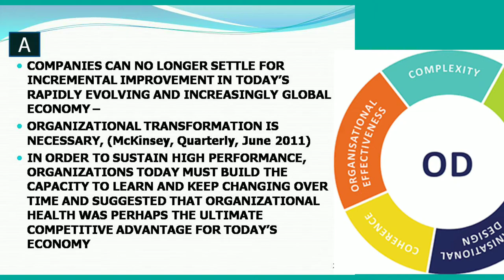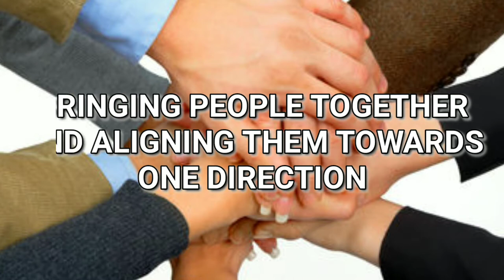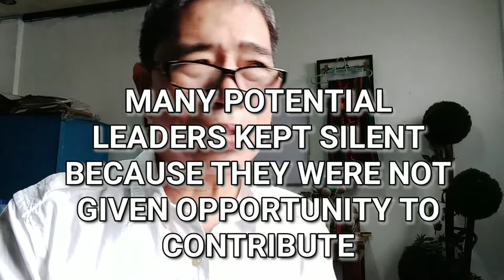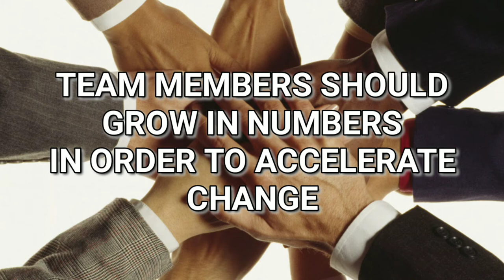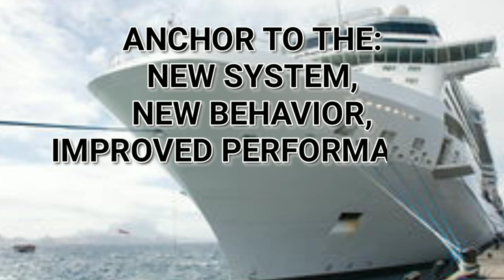HOW TO TRANSFORM AN ORGANIZATION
There are manangement tools used for organizational transformation.
Changing an organization, you change people, changing people means changing behaviour.
Engage your people for motivation
Empower your people to act
Build your people as a Team and converge into one group with one vision, one goal